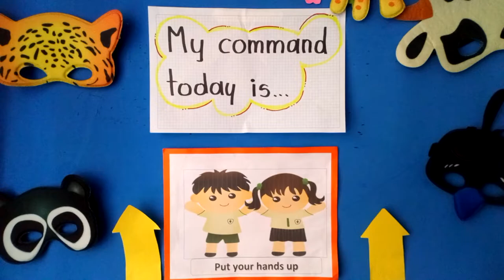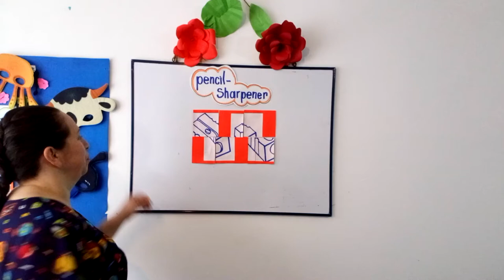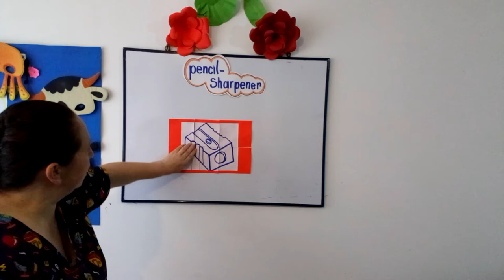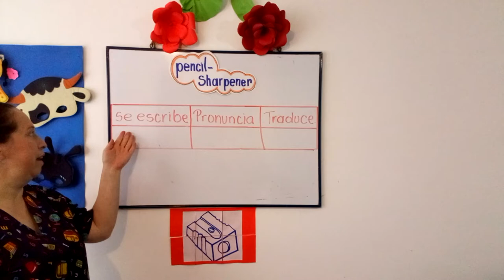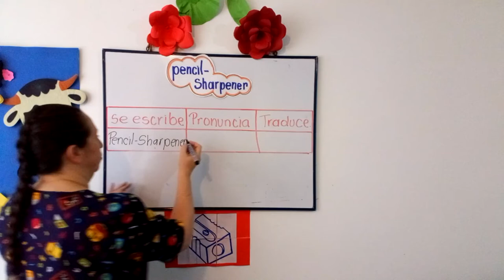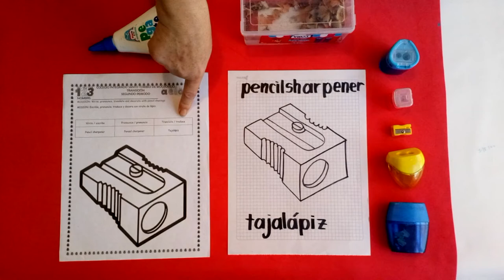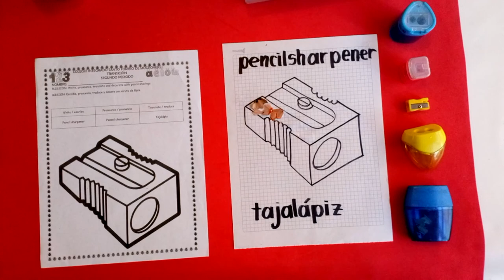School supplies - Pencil sharpener